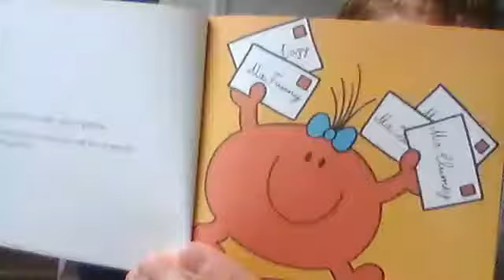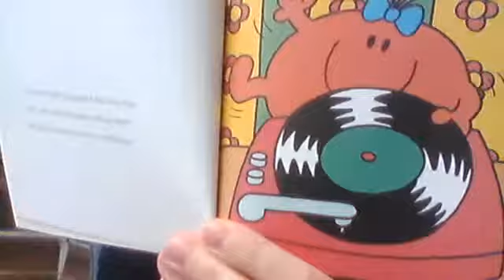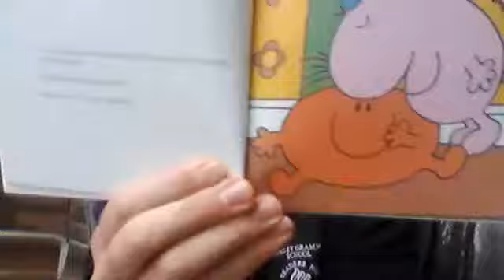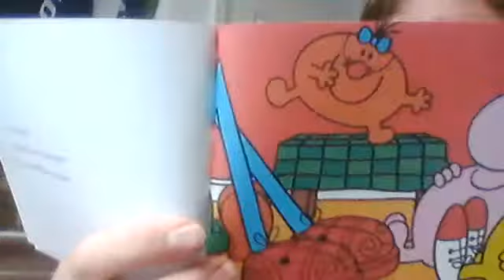Mr Parker's Bedtime Stories 74: Little Miss Fun